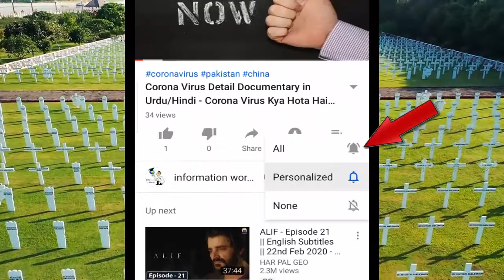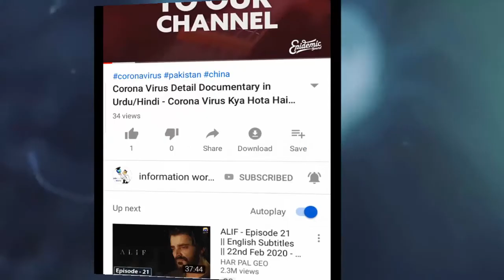5 Immortal Species On Earth | Duniya May Mojod 5 Lafani Perjatiya | Urdu/Hindi 2020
Desclaimer!
Video Topic➜5 ऐसे जीव जो कभी नहीं मरते | Top 5 Immortal Species on Earth |